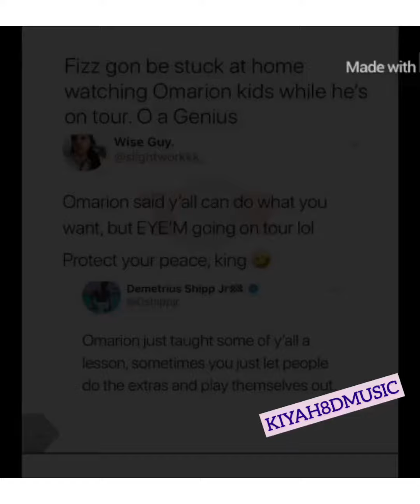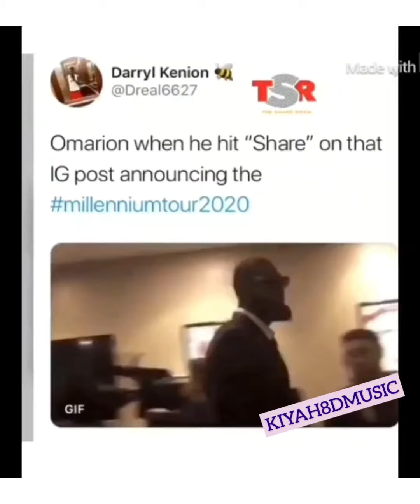Funniest OMARION MEMES MilleniumTour2020😂😭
The internet WON again 😭😂
I love y’all
Omarion 4 Life😂